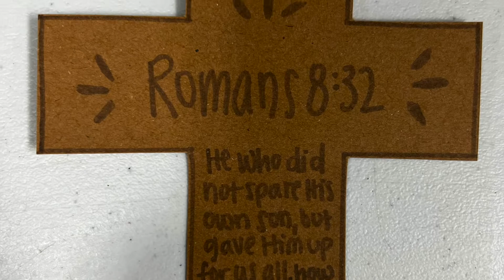Kids Camp 2022 Recap